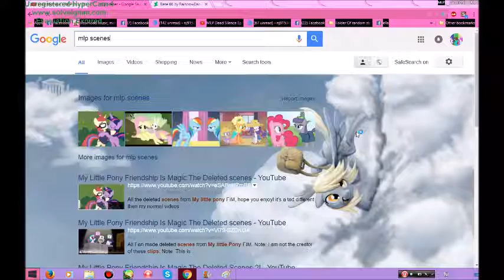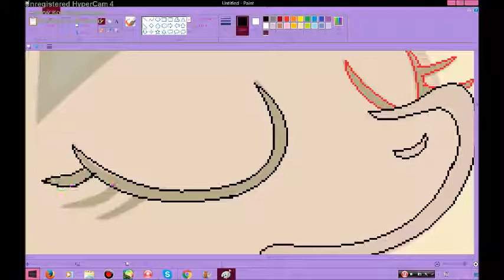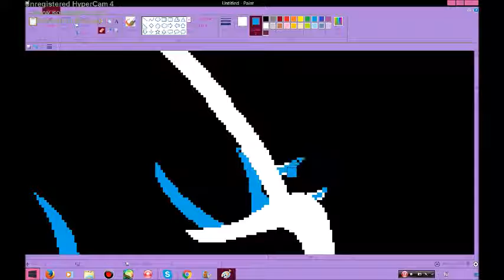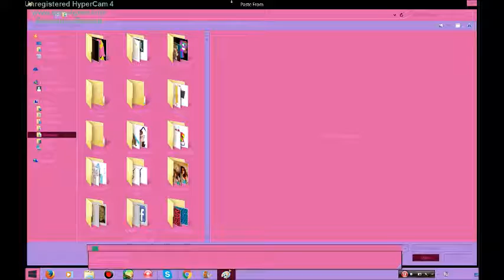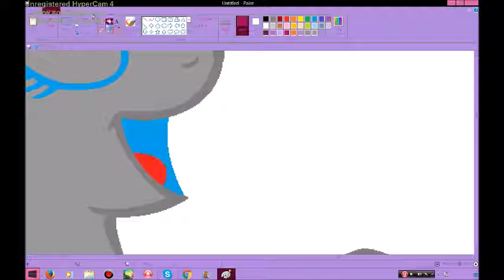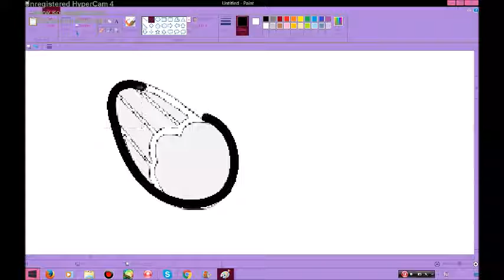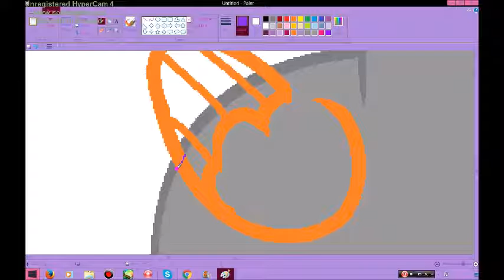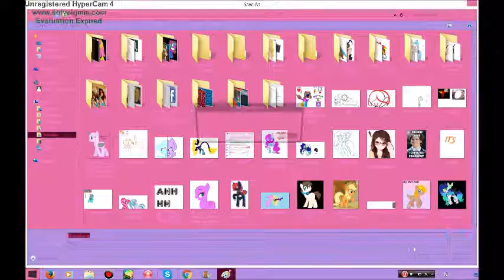How To make an MLP Base [Sped Up Voice]